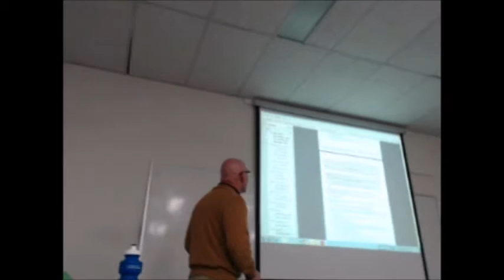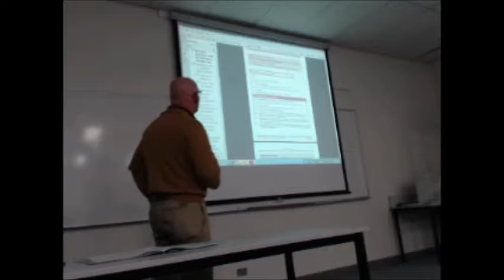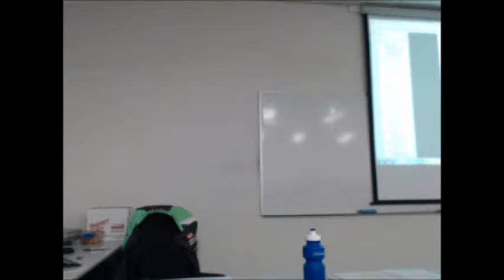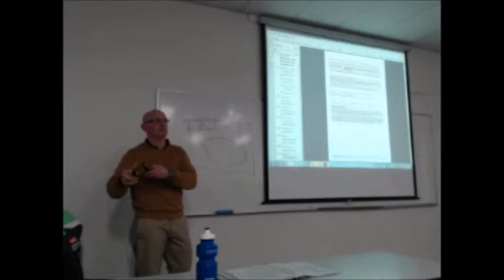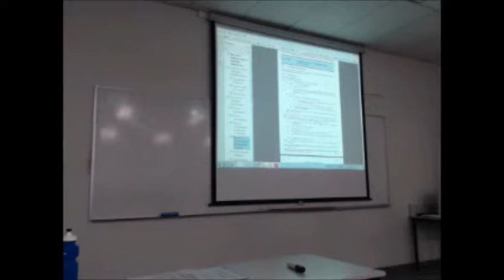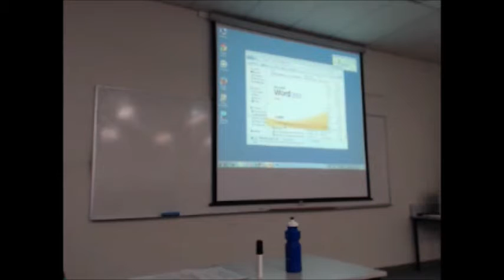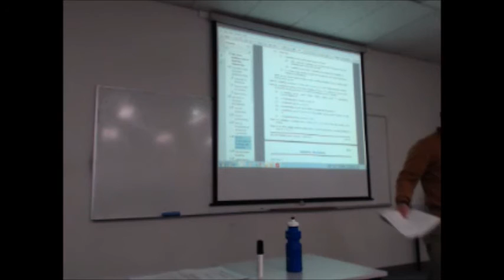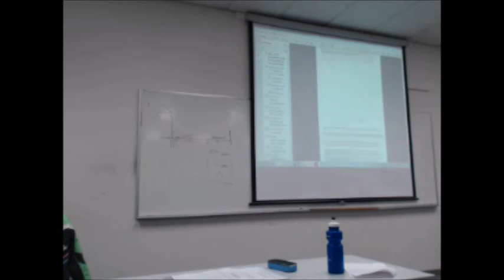Structures & Codes 07 Sep 2015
This unit of competency specifies the outcomes required to access, interpret and apply relevant building codes and standards applicable to the construction processes of residential and low rise commercial buildings (low rise' licensing classification with reference to Class 1 and 10 construction and Classes 2 to 9 with a gross floor area not exceeding 2000 square metres, not including Type A or Type B construction).